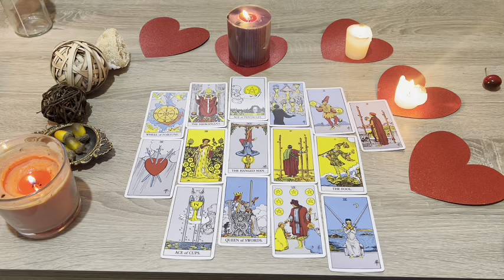LEO I, ❤️ I ALMOST FELL OFF MY CHAIR!! WHAAAT! OMG! LOVE TAROT READING MAY 2024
Leo Love
Leo 2024
Leo today
Leo MAY

Leo Love
Leo 2024
Leo today
Leo MAY